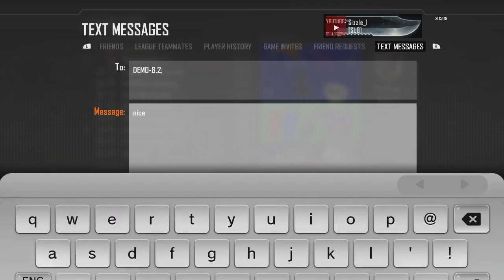full auto ksg and full auto crossbow nuketown zombieland with funny ending